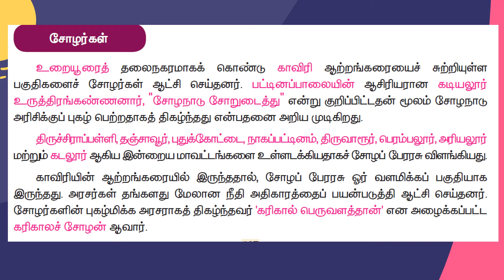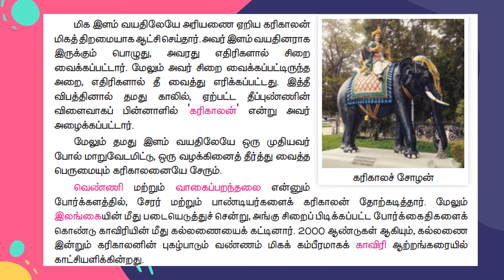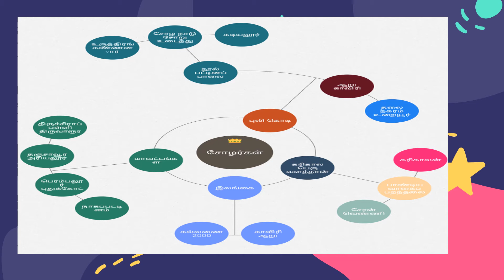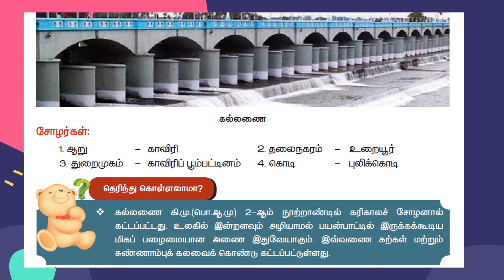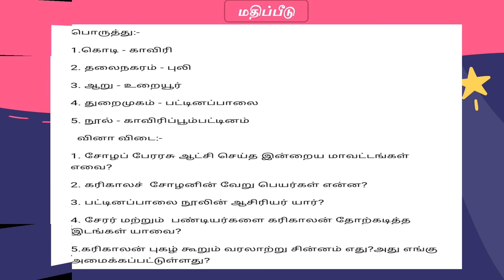வகுப்பு :4 சமூக அறிவியல் அலகு:1 ஆற்றங்கரை அரசுகள் (சோழர்கள்)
பருவம்:1 அலகு:1